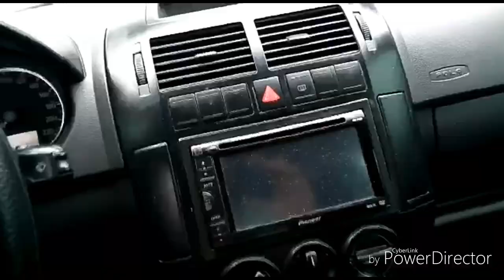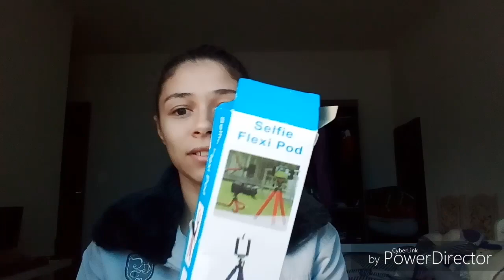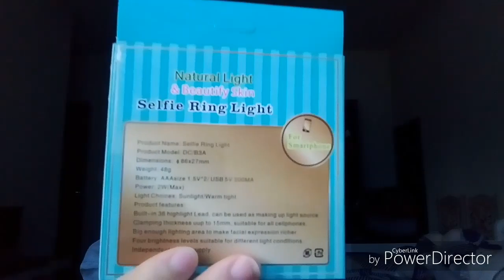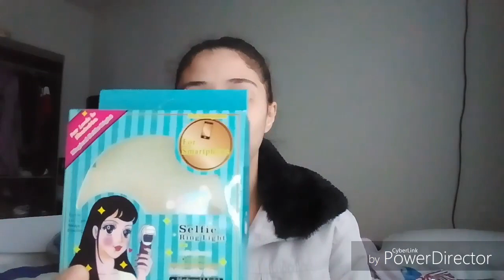Ganhei uma RING LIGHT e Um FLEXI POD 🎥 | Familia Moraes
conheça um pouco mais sobre nós e nos sigam no _INSTAGRAN_

 Ola meu nome é vanessa tenho 26 anos e tenho um filho chamado Christian de 4ano,  Meu filho é especial... tem lissencefalia, sou casada com o Jean Moraes e este canal é pra mostrar nossa rotina nosso dia dia nossas conquistas e desabafos... é um canal criado tbm pra ajudar outras mamães que tem filhos especiais .. |Familia Moraes| 💖